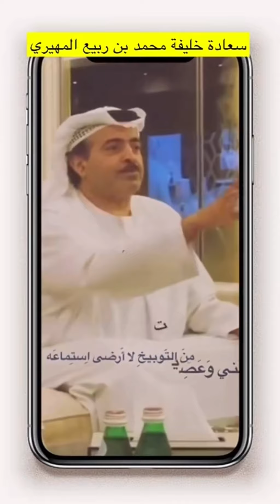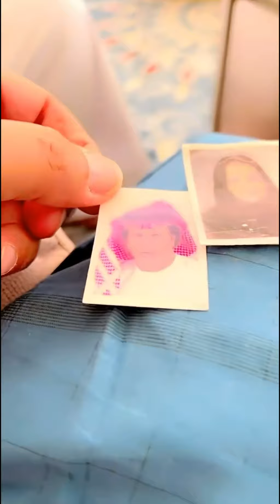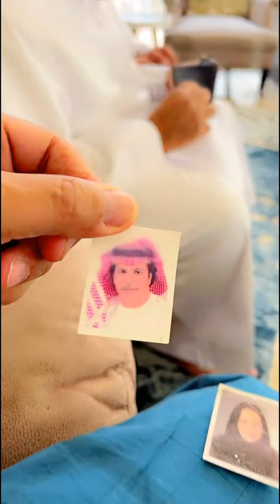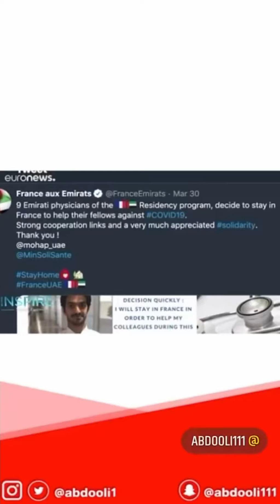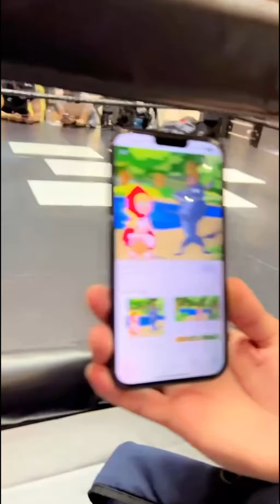خالد_الخالدي يوميات سوالف الصباح | gym جيم | ممشى القناة -بين الجسرين 11-08-2022